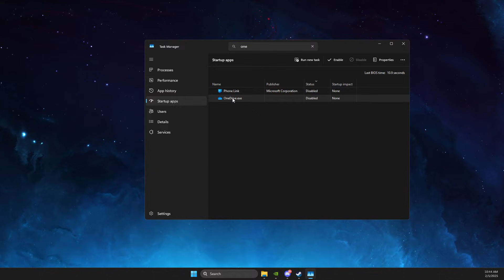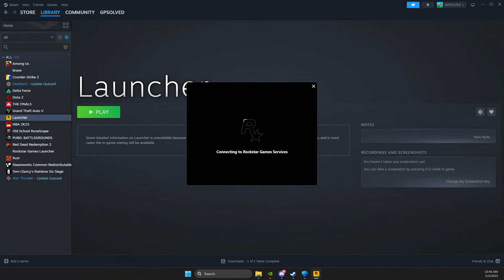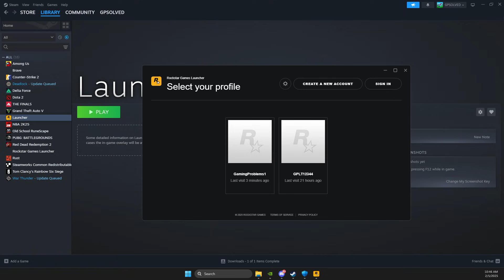How To Fix Rockstar Launcher Not Working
In this video I will show you How To Fix Rockstar Launcher Not Working. It's really easy and it will take you less than a minute to do it!